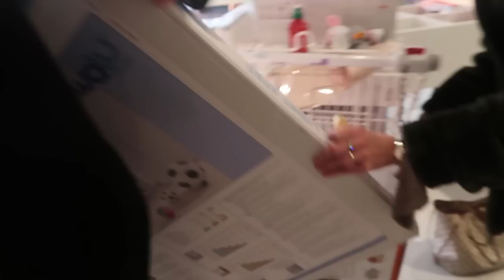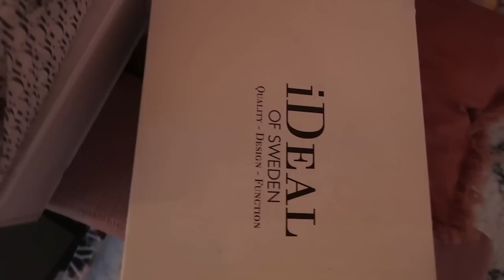TIJD VOOR EEN NIEUWE BABY 👶🏼 VLOG 218 ⭐ QUEEN OF JETLAGS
Hi guys! In deze vlog ga ik samen met Sander & Olivia naar mijn vader en moeder, ga ik naar Prenatal en werk ik op kantoor. Ook heb ik een heel leuk nieuwtje voor jullie in deze vlog :)

Het stukje in deze vlog in de Prenatal winkel is in samenwerking met Prenatal. Het stukje over de Nivea Urban Skin producten is in samenwerking met Nivea.